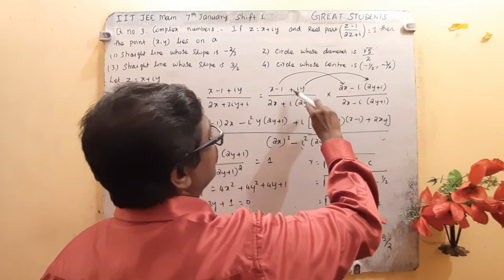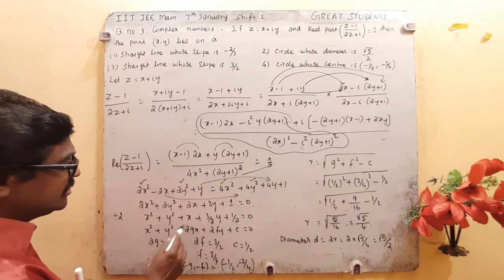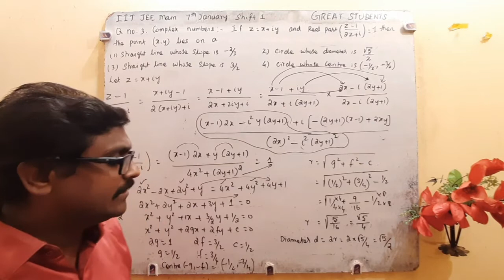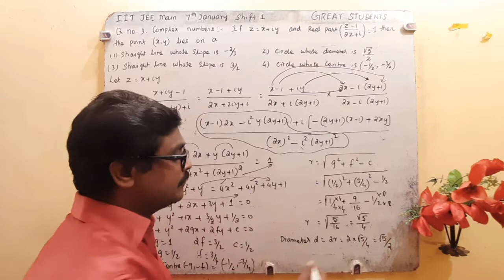3 q 3 | iit | jee main | shift 1 | January 7 2020 | complex numbers | umashankar sir.mp4